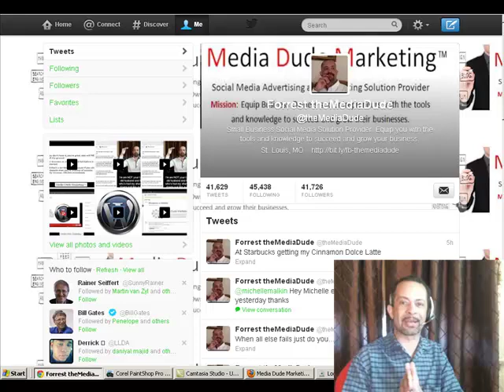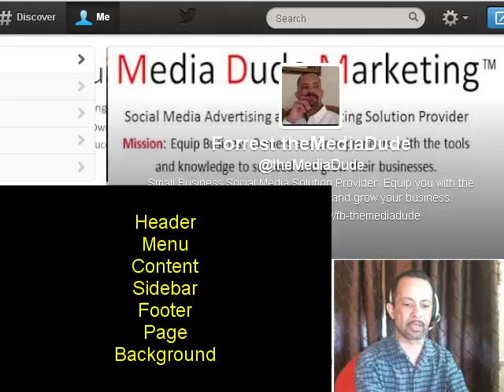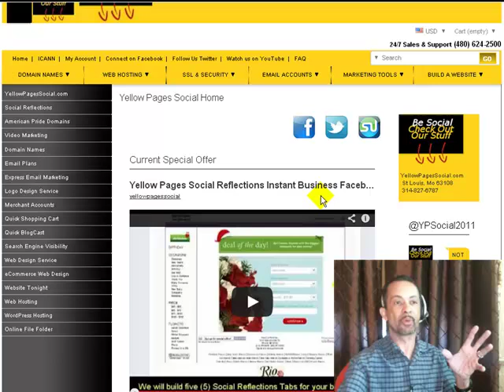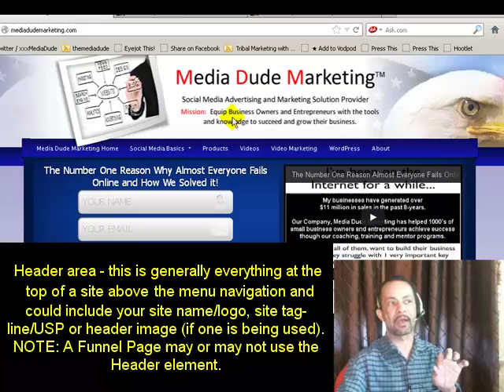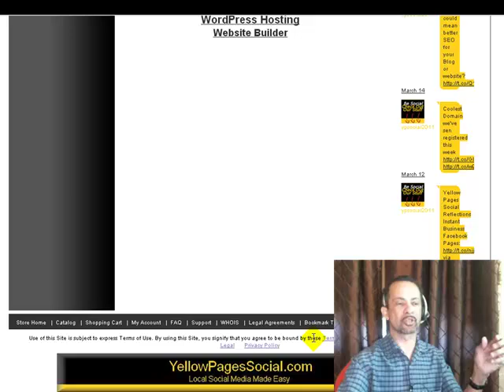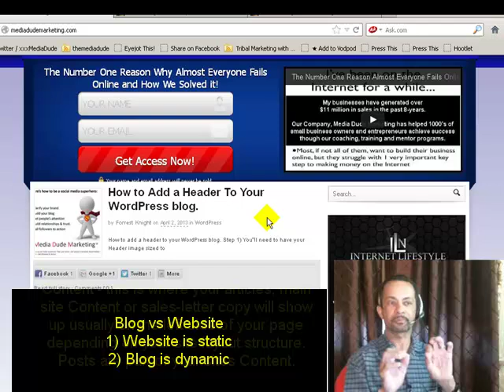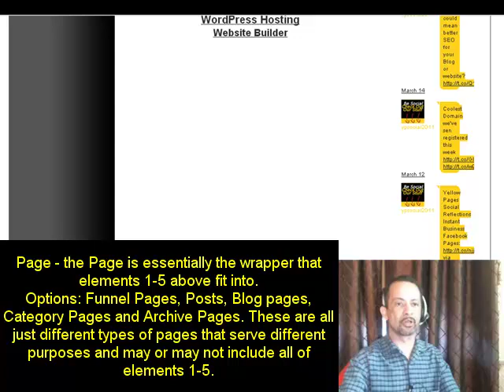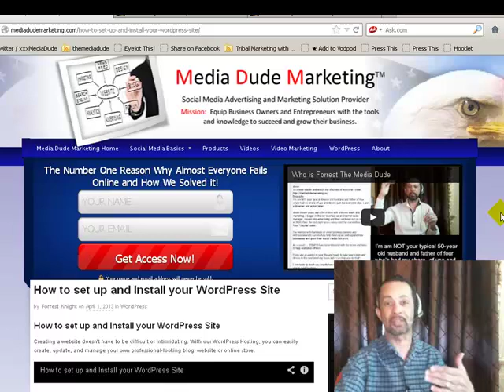7 Essential Elements of Any Web-page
7 Essential Elements of Any Web-page

There are basically just 7 essential elements to any website or web-page. An overview of these elements below will give you a better understanding of the Layout & Design settings and how they affect your site.

Header area -- this is generally everything at the top of a site above the menu navigation and could include your site name/logo, site tag-line/USP or header image (if one is being used).
NOTE: A Funnel Page may or may not use the Header element.
Menu navigation -- usually below the header area, but sometimes Menus can be split below and above.Writing
NOTE: A Funnel Page may or may not use the Menu element.

Content - this is where your articles, main site Content or sales-letter copy will show up usually on the left side of your page depending on your site layout structure. Posts are part of your sites Content.
Sidebar(s) -- used to display ads and other featured content. Usually on the right side of your page.

Sidebars often contain Widgets, but Widgets can be used in other places of your site as well.
NOTE: A Funnel Page may or may not use the Sidebar element.

Page - the Page is essentially the wrapper that elements 1-5 above fit into.
Options: Funnel Pages, Posts, Blog pages, Category Pages and Archive Pages. These are all just different types of pages that serve different purposes and may or may not include all of elements 1-5.

Background - this is what is behind a web page (sometimes you won't see it if using a mobile device or smaller screen resolution but its always there).

And the "F" -- Top to bottom, left to right...

Forrest TheMediaDude Knight
Media Dude Marketing